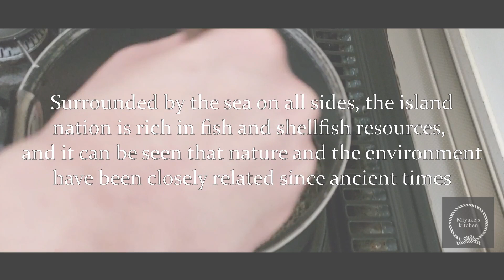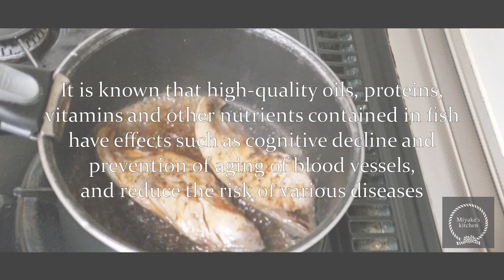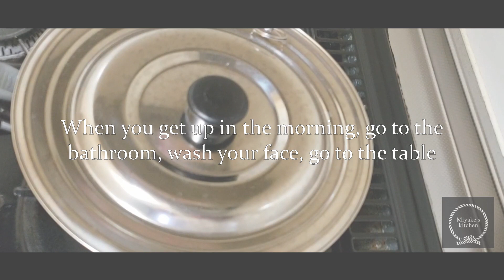Just a "fish" promotional video / Japanese Food Recipes Cooking at Home【ENG SUB】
Today's Menu

fish

Enjoy my cooking videos.